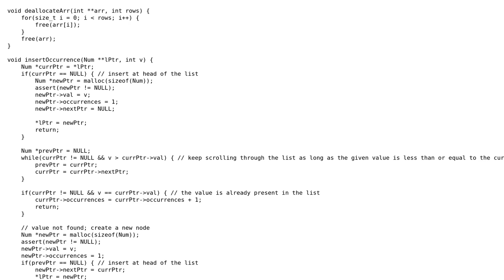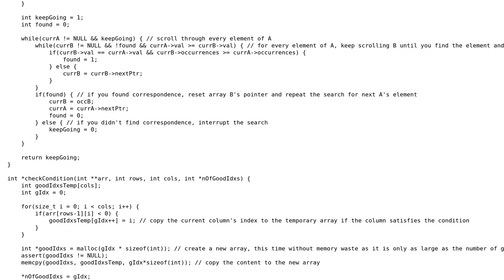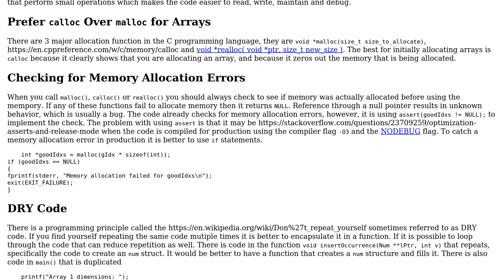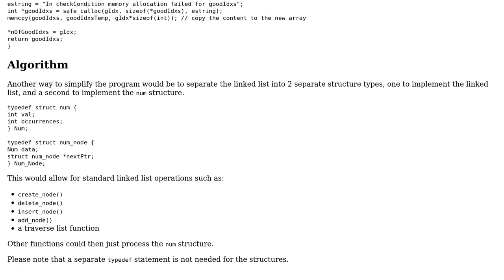C program that dynamically allocates and fills 2 matrices, verifies if the smaller one is a...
C program that dynamically allocates and fills 2 matrices, verifies if the smaller one is a subset of the other, and checks a condition

With thanks & praise to God, and with thanks to the many people who have made this project possible! | Content (except music & images) licensed under CC BY-SA | Music | Images & others | With thanks to user Toby Speight user Samuele B. user pacmaninbw and the Stack Exchange Network Trademarks are property of their respective owners. You are responsible for your own actions.